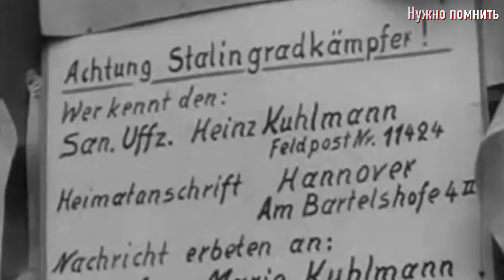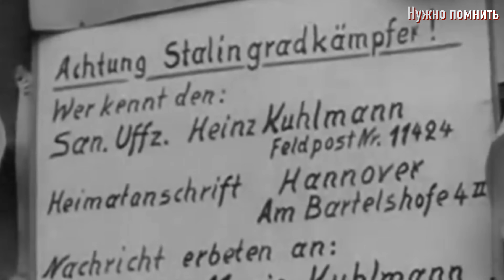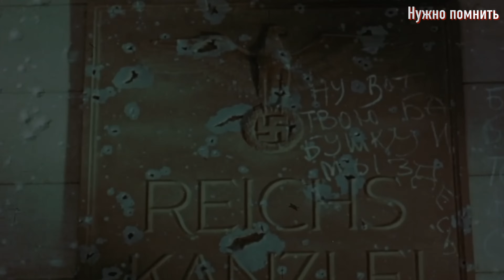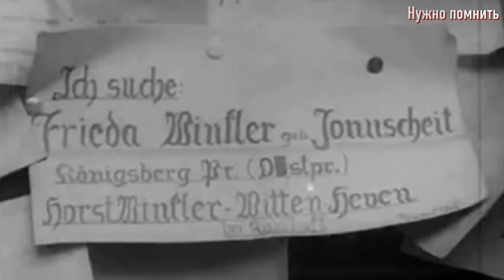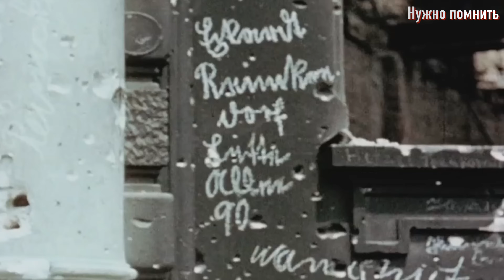Германия после Второй мировой войны | Как жил побежденный народ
Нужно понимать, что последствия войны для Германии были, мягко говоря, катастрофическими: объём производства в 1946 году составлял лишь треть от довоенного, производство стали сократилось в семь раз, добыча угля — в два раза, сельское хозяйство было отброшено на 30 лет назад. В войне погибло около семи миллионов немцев, более десяти миллионов остались без крыши над головой, разрушено было каждое пятое строение, жилых построек осталось незначительное количество.